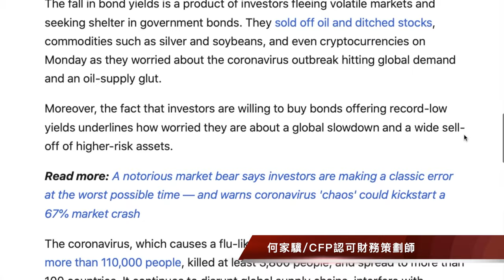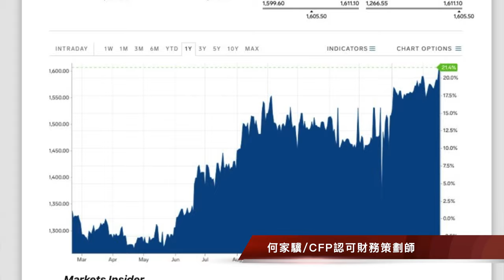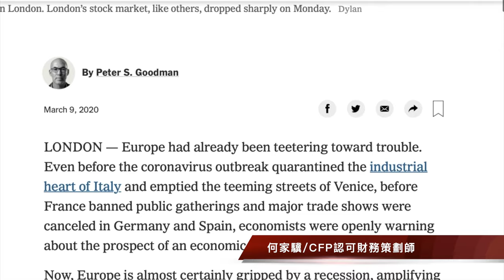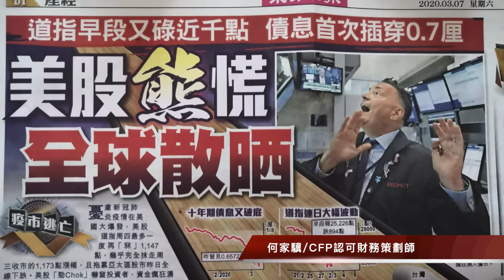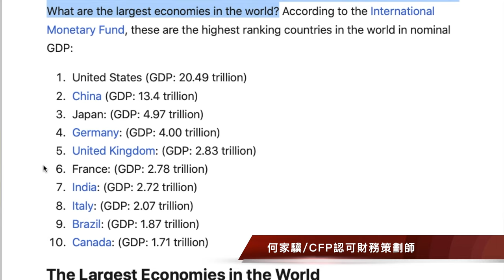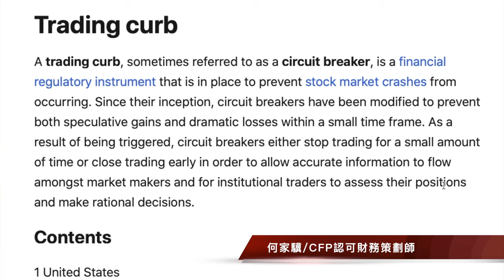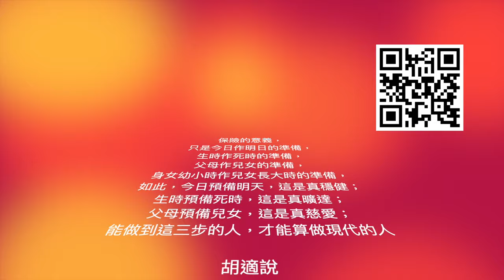《何大米講呢D》見證大時代出現，美國丁蟹特朗普巧遇一大群環球黑天鵝，全球活在『戰時經濟』。何大米不認為已經陷入衰退，而是一連串偶發經濟災難同時爆發，挑戰各國領袖如何用戰時經濟思維去處理，否則自身難保。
曾任香港總商會經濟研究主任的何家驥有這樣看法，不認為目前經濟問題源於周期性衰退，而是環球經濟和金融受到如開戰一般的打擊，所以有可能很快恢復正常，只是在「戰後」的世界經濟秩序會跟之前大不同。個人理財今年要留意兩點：第一不要對經濟數據過度反應，第二留意市場波動會很大，要勤做功課。